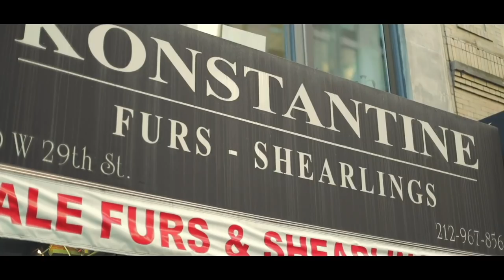Troy Ave - More Money More Problems (Starring 50 Cent) (Official Music Video)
Dope Boy Troy Ave is back with new visuals for the title track off of his album "More Money More Problems."

Directed by: White Ape Films

BSB RECORDS #1 Independent Label